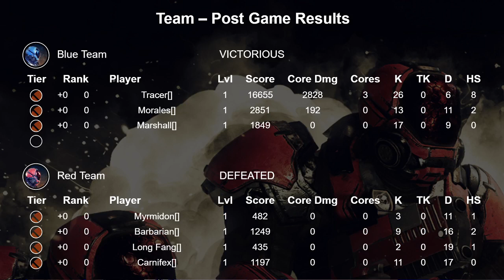MassVrGaming ["2022-04-10 13:05:59.943613"]